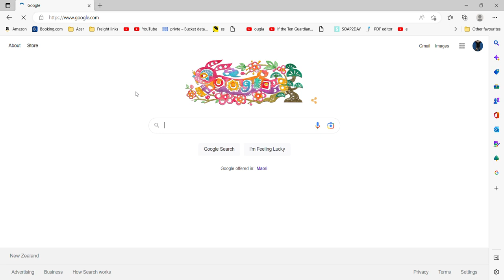Looking at Fanart of Omega Flowey!